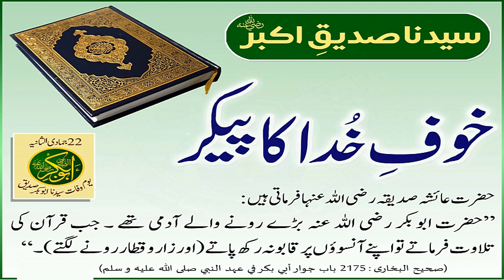Sahih Bukhari Hadees no || 2175 || صحیح بخاری حدیث نمبر